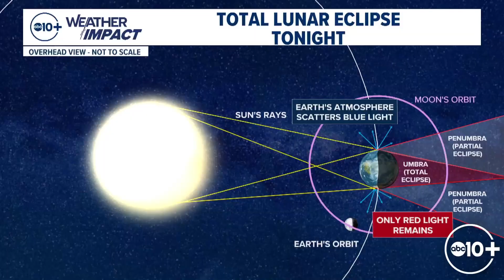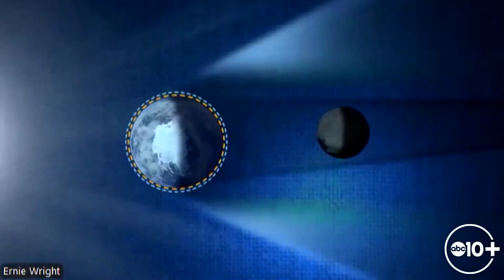Lunar Eclipse and Living On The Moon | What To Know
A total lunar eclipse happens late March 13 into the morning of March 14. NASA talks about the importance of our nearest neighbor.